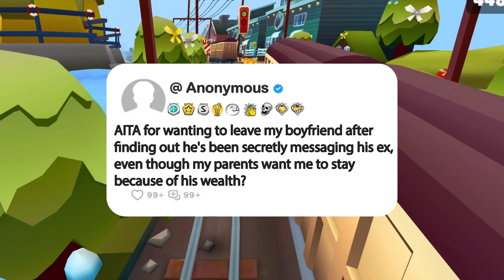AITA for wanting to leave my boyfriend after finding out he's been secretly messaging his ex...